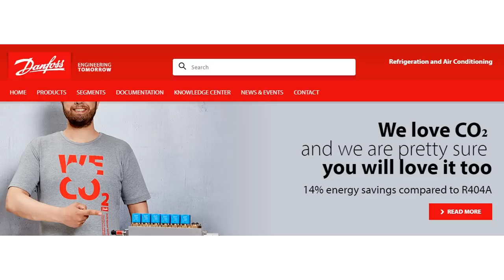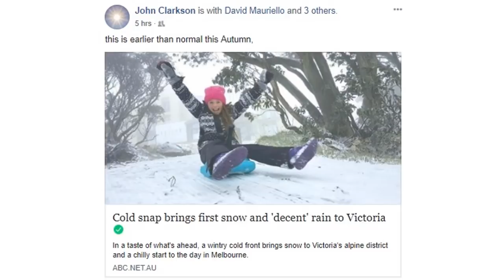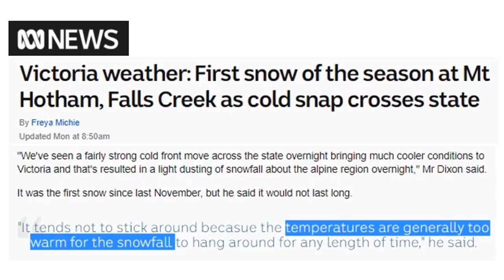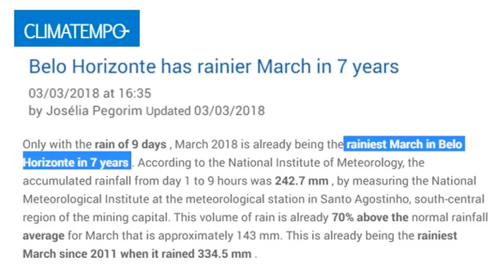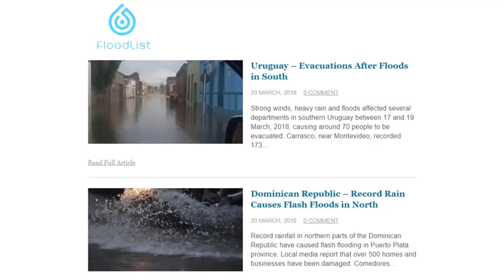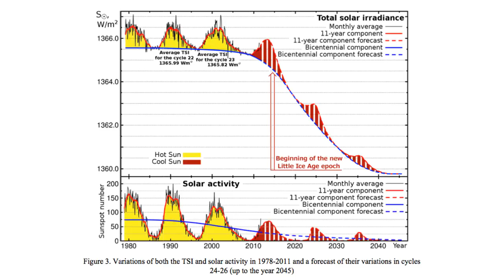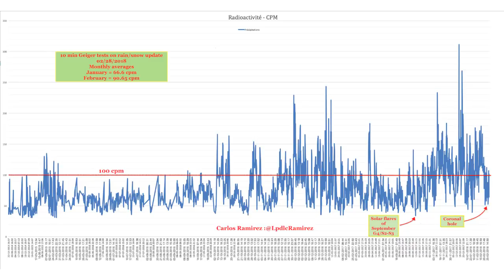Record Rains, Early Snows Southern Hemisphere & Newest Cosmic Ray Count (562)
Just weeks after David Taylor forecast record cold for Australia this year, early snows and frost appear, 8 weeks ahead of schedule. Record rains now confirmed for Brazil and Dominican Republic in March. Floods and Freak Storms during the dry season in eastern Thailand. Newest cosmic ray counts by Carlos Ramirez.

Victoria weather: First snow of the season at Mt Hotham, Falls Creek as cold snap crosses state
Australia is heading towards it's coldest winter on record predicts David Taylor,